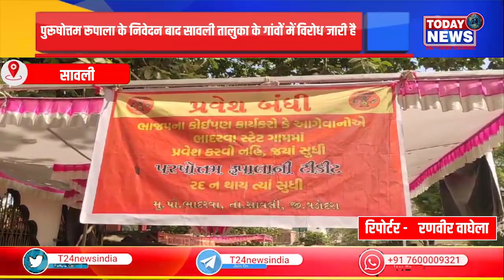पुरूषोत्तम रूपाला के निवेदन बाद सावली तालुका के गांवों में विरोध जारी है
सावली के भद्रवाह गांव में क्षत्रिय समाज का विरोध प्रदर्शन।

 रूपाला द्वारा क्षत्रिय समुदाय के प्रति दुर्व्यवहार से ले समुदाय की भावनाओं को ठेस पहुंची है, जिसके कारण भद्रवाह गांव में, जहां 80% क्षत्रिय आबादी है वहीं इस गांव में भारतीय जनता पार्टी के प्रवेश बंदी कार्यालय का प्रारंभ किया।

 जैसे ही गांव के प्रवेश द्वार पर पुरषोत्तम रूपला के टिकट रद्द न किए जाने, वहां प्रचार के लिए किसी भी भाजपा उम्मीदवार को गांव में प्रवेश करने से रोकने वाले होर्डिंग लगे हुए थे।

 क्षत्रिय समाज के नेताओं ने गांव के मुख्य प्रवेश द्वार के सामने बैठकर विरोध प्रदर्शन किया ।